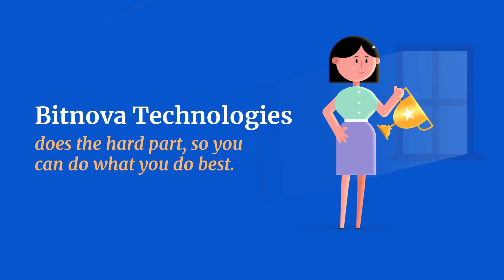Bitnova Technologies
Order a high quality original report paper for this project today This channel aids in assisting you with the best practices and designs in relation to UI/UX , Product Demos, Web, Blockchain and other interesting tech content. For Desktop apps; we will be using Bunifu Framework for Winforms, just in case you don't have it, you can get it

BUY ME SMOOTHIE :)
Bitcoin: 36rxbxviSm3NEfrspdNJrNdm4LjUtFYbFU